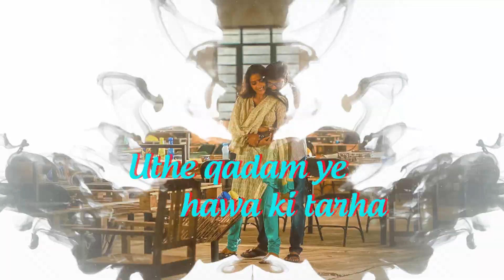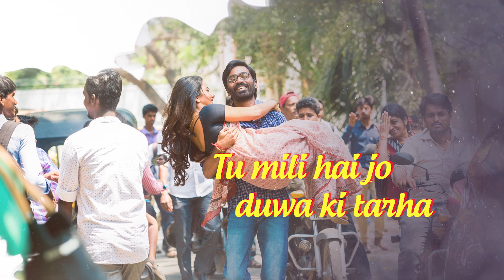Angel Of Raghuvaran - Tu Mili Hai (Official Lyric Video) | VIP 2 Lalkar | Dhanush, Kajol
Raghuvaran Is Back! Unleashing the Official Lyric Video of "Angel Of Raghuvaran - Tu Mili Hai" from "VIP 2 Lalkar" starring Dhanush, Kajol, Amala Paul & others in lead ; Directed by Soundarya Rajinikanth.

Song : Angel Of Raghuvaran - Tu Mili Hai
Singers : Abhay Jodhpurkar, M. M. Manasi
Lyricists : Raqueeb Alam

MUSICAL ADVISOR/ASSOCIATE MUSIC PRODUCER :- RAVI G
FLUTE  :- VISHNU VIJAY
DRUMS :- RAMKUMAR KANAKARAJAN
TRUMPETS :- JAIGOPI, BEN
BACKING VOCALS :- VASANTH, SEAN ROLDAN, SUDHA, RAVI G
STRINGS :- MACEDONIAN SYMPHONIC ORCHESTRA
STRINGS ARRANGED BY :- SUSHA
ADDITIONAL PROGRAMMING :- SEAN ROLDAN
RECORDED BY  :- RAVI G , ASHWIN GEORGE , ISHIT KUBERKAR
RECORDED AT ROLDAN RECORDS, SUNSA STUDIO
MIXED BY ISHIT KUBERKAR (SOUNDPOTION STUDIOS)
MASTERED BY SAI SHRAVANAM (RESOUND INDIA)

Movie Credits

Casts - Dhanush, Kajol, Vivek, Saranya Ponvannan, P Samuthirakani, Amala Paul, Sharavanan Subbaiya, Balaji Mohan, M J Shriram, Hrishikesh
Special Appearance - Ritu Varma

Screenplay & Direction - Soundarya Rajinikanth
Story & Dialogues - Dhanush
Produced by Kalaippuli S Thanu & Dhanush
Co-Produced by D Paranthaman, A K Nataraj
Executive Producer - S. Vinod
Director Of Photography - Sameer Thahir
Music Director - Sean Roldan
Background Score - Sean Roldan
VIP 1 Signature Themes - Anirudh
Editor - Prasanna GK
Additional Dialogues - Mohan Nair
Lyrics - Raqueeb Alam
Production Designer - Arvind Ashok Kumar
Art Director - Sathees Kumar
Stunt - ANL Arasu
Choreographer - Bosco Caesar, Baskar
Costume Designer - Poornima Ramaswamy, Malini Banerji (Kajol)
PRO - Diamond Babu, Riaz K Ahmed
Banner : V Creations Kalaipuli S.Thanu | Wunderbar Films Pvt. ltd.